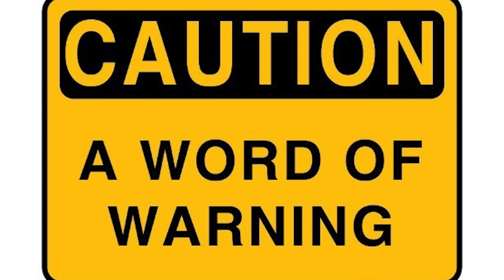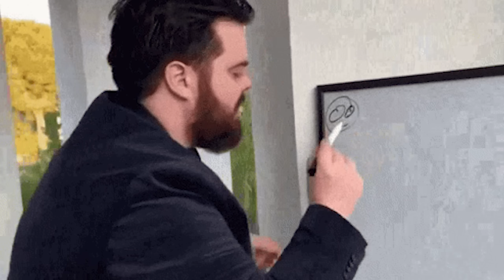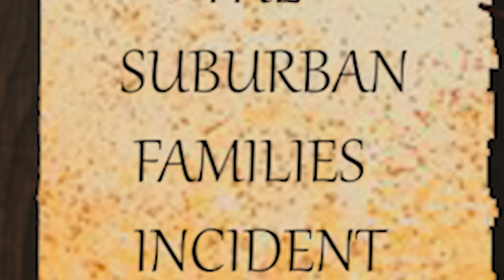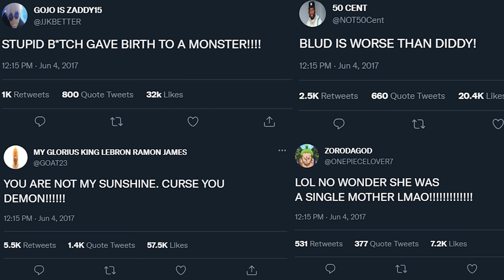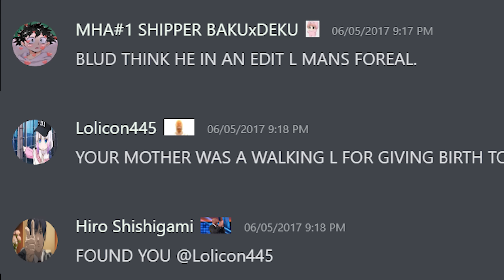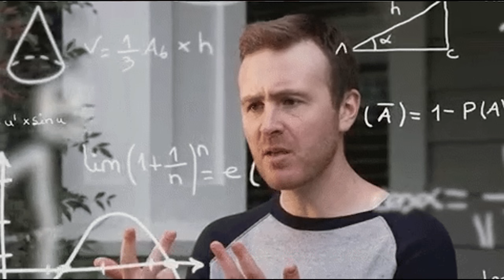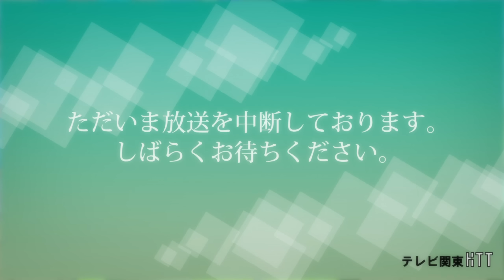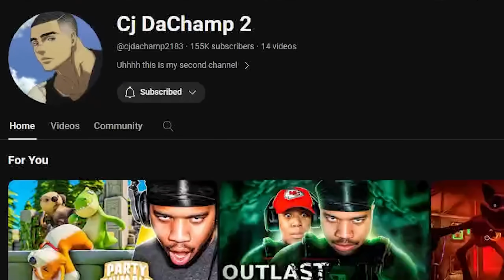HIRO SHISHIGAMI: Animes Deadliest Serial Killer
Also follow my other socials for updates on content

Shorts remixing this v